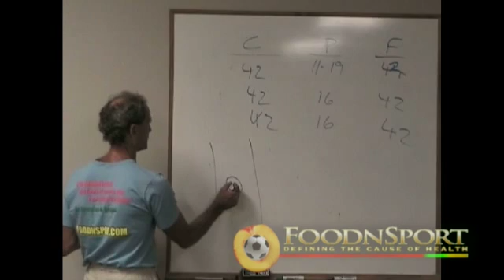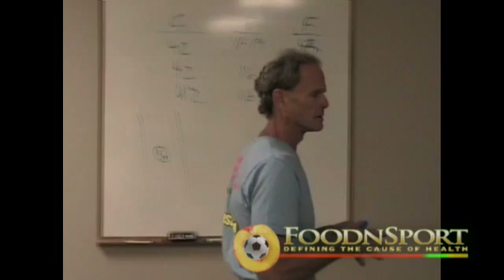Fruit Sugar Causes Cancer, Diabetes, Candida, and Hypoglycemia?!?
Is fruit sugar dangerous or is it essential? Dr. Graham, in less than 3 minutes, logically demonstrates the absurdity of fruit being linked to cancer, diabetes, and other 'sugar' metabolic disorders.

for more clear, congruent health education.